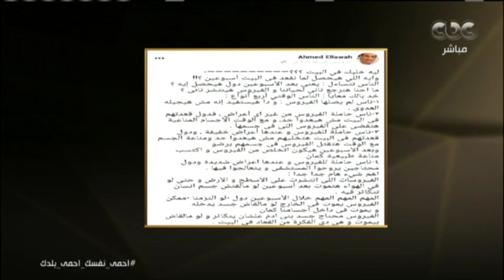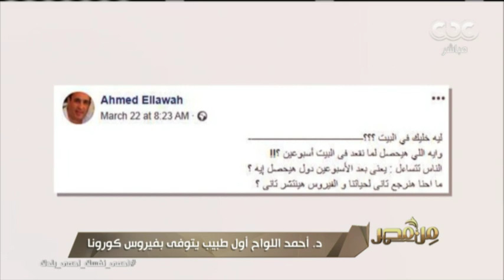من مصر | وزارة الصحة تنعي الدكتور أحمد اللواح أول طبيب يتوفى بفيروس كورونا في مصر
من مصر | وزارة الصحة تنعي الدكتور أحمد اللواح أول طبيب يتوفى بفيروس كورونا في مصر.. اعرفوا كتب ايه قبل وفاته

كما تضم الحلقة لقاء مع الكاتب الصحفي الكبير عادل حمودة.. (حلقة بتاريخ 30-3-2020).

ضيوف الحلقة
الكاتب الصحفي الكبير - عادل حمودة